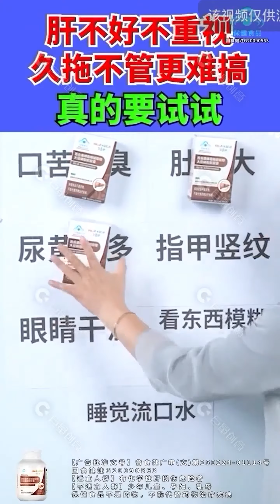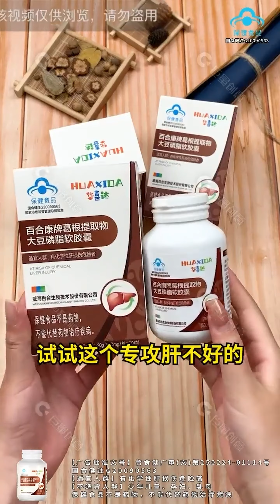Hot Sale ！Liver detoxification capsule [Black Friday] 50% off for a limited time [buy 2 get 2 free]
Hot Sale ！ [Authentic] Liver detoxification capsule
🥰It can remove liver endotoxin, protect liver health!
✅It uses high quality natural herbal extracts to help remove toxins from the body
✅ Improves liver function, gives you a strong body and fairer skin
Insomnia, snoring, middle-aged pot belly, bad breath, these symptoms are caused by liver damage, ❤️Don’t worry, this capsule can help you improve completely, ❤️Pure herbal medicine, nourishes the liver and protects the liver without hurting the liver!